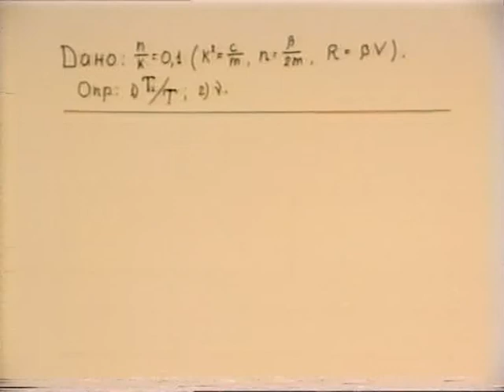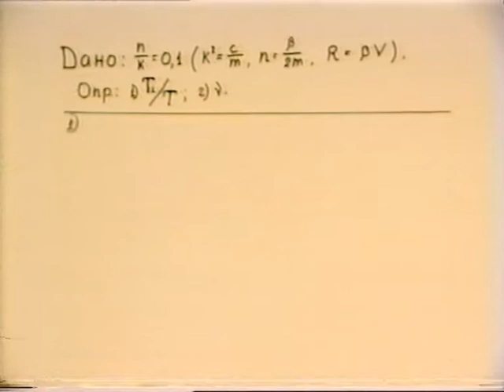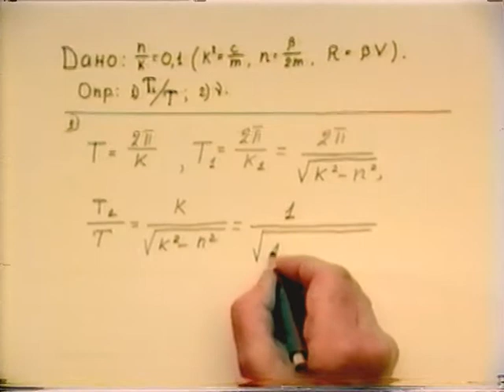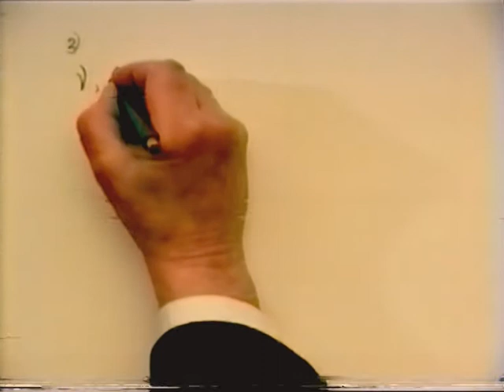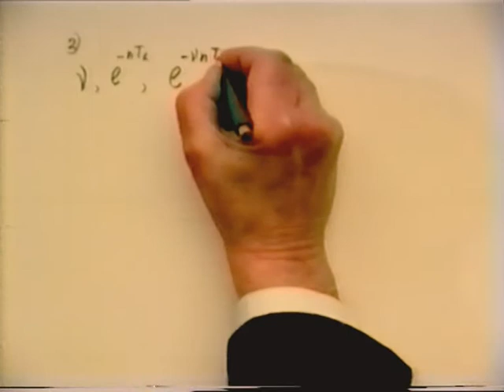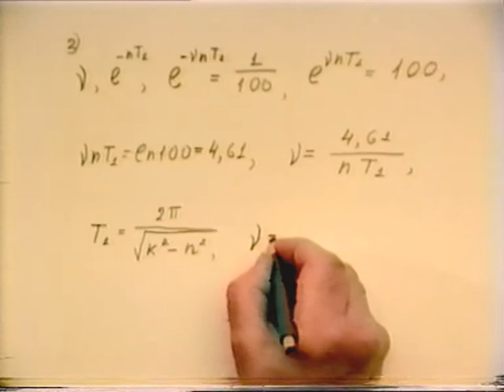§ 1.5.3. Решение задачи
Теоретическая механика
Раздел 3. Динамика
Глава 1. Уравнения динамики материальной точки
§ 5. Свободные затухающие колебания точки